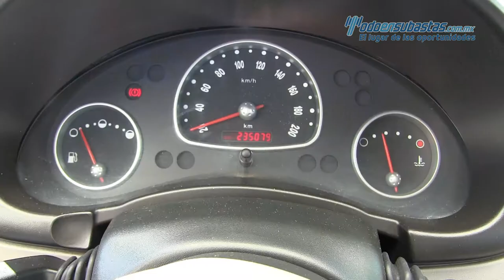Chevrolet Chevy 3 Pts. 2012 - 106704